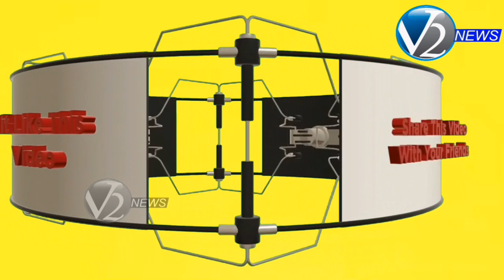ప్రజలకు కృతజ్ఞతలు తెలిపిన కోమటిరెడ్డి వెంకటరెడ్డి